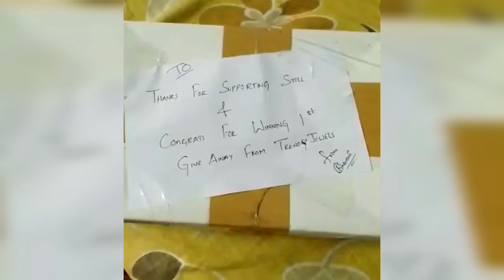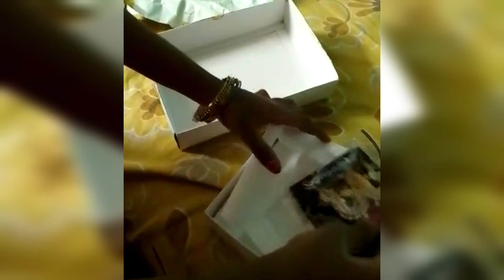Christmas Give Away Winner Feedback Writing To Trendyjewels ✨ | Reach Out WhatsApp ➡️ 9381973069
Welcome To Trendyjewels